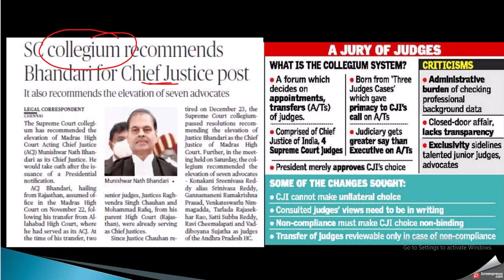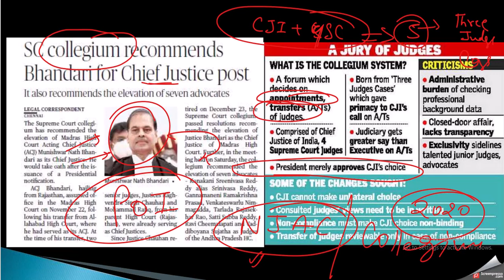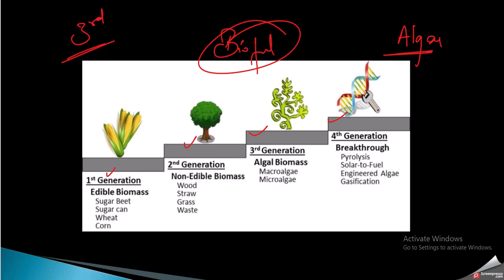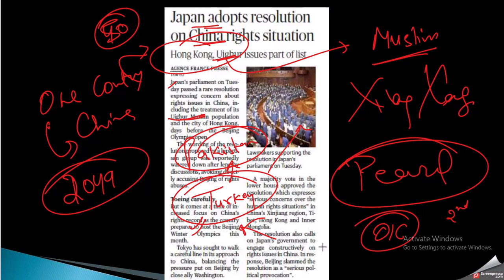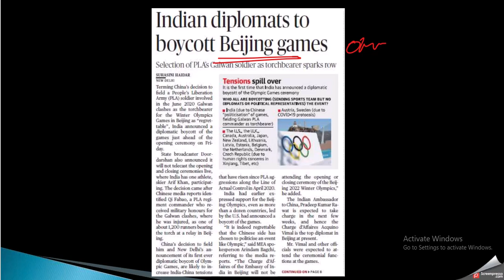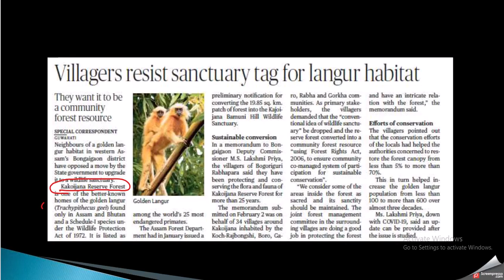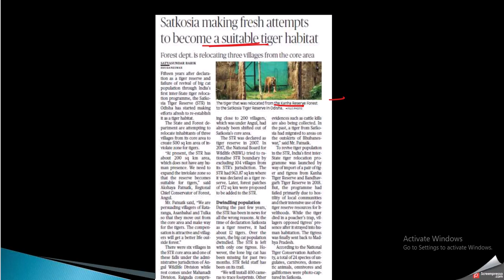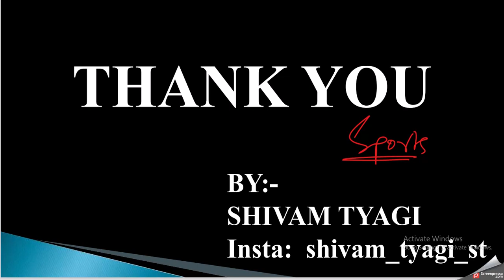DAILY CURRENT AFFAIRS: 01-15 FEBRUARY 2022 by Shivam Tyagi